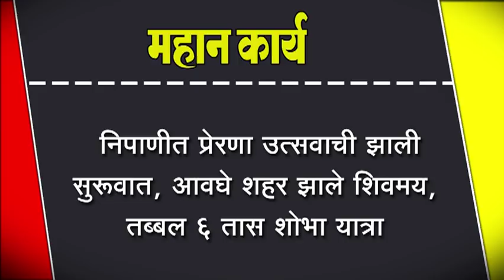निपाणीत प्रेरणा उत्सवाची झाली सुरूवात, आवघे शहर झाले शिवमय, तब्बल ६ तास शोभा यात्रा